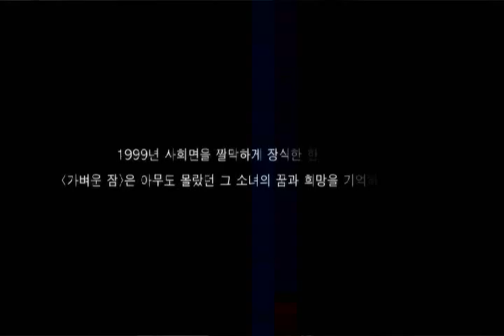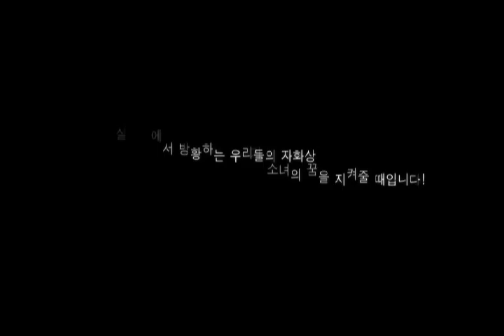[가벼운 잠] 메인 예고편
[가벼운 잠]
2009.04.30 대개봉